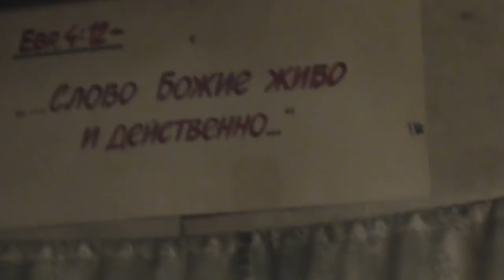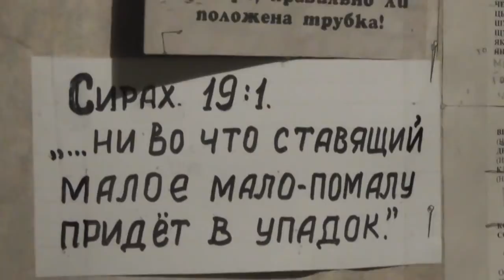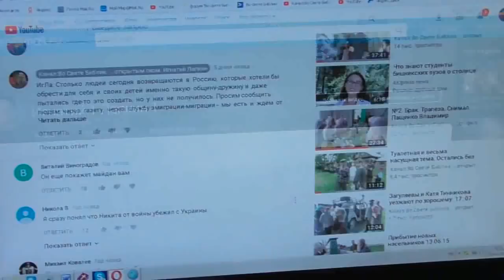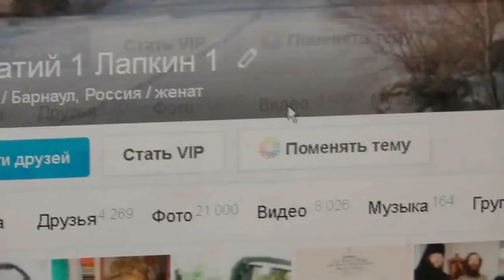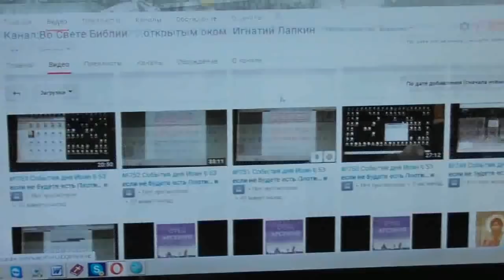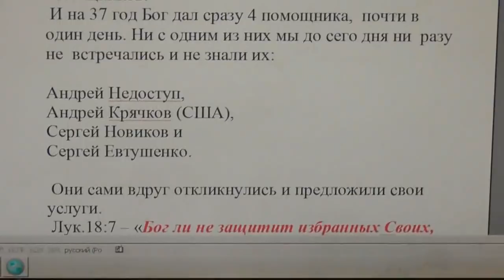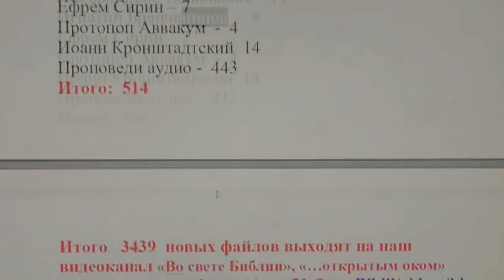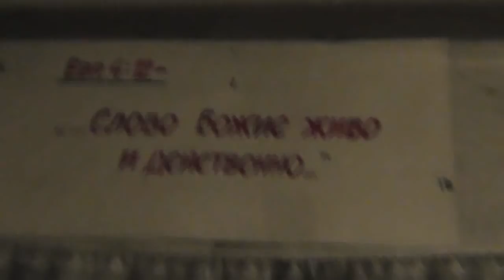Прит. 30:28 паук лапками цепляется, но бывает в царских чертогах. 09.01.2018